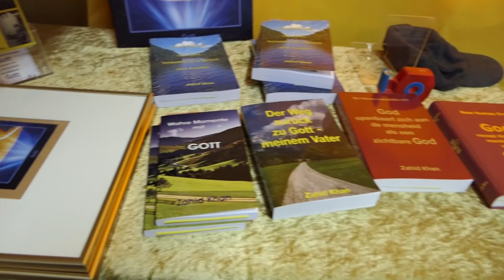Seminar about Gods Picture by Prophet Zahid Khan / Part 6